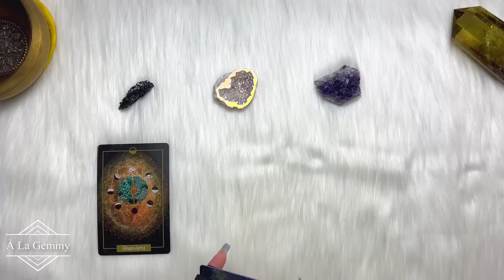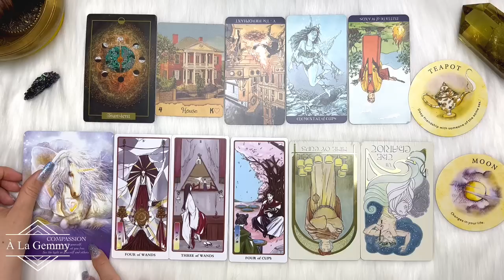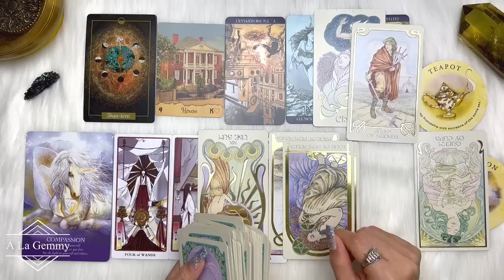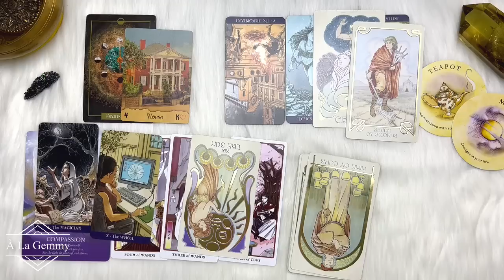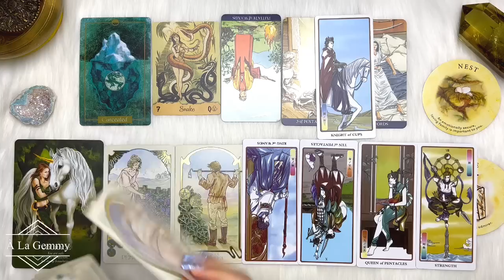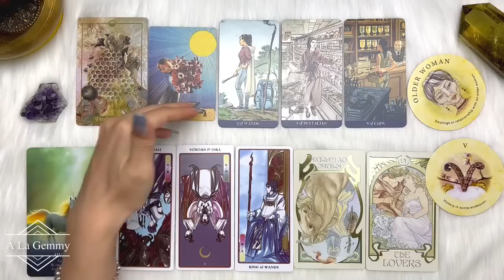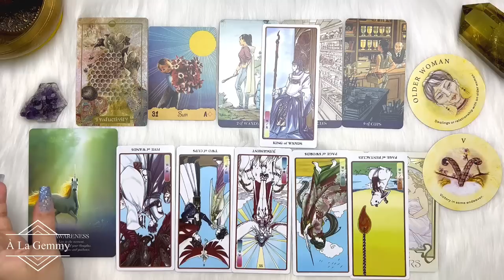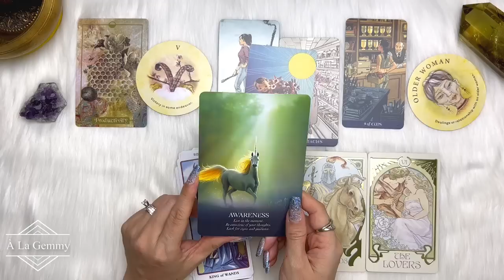CHUYỆN VUI CỦA BẠN TRONG THÁNG 7 🎵☕️Tarot 😇 YOUR HAPPINESS IN JULY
My xin gửi đến video nội dung 🔮 CHUYỆN VUI CỦA BẠN TRONG THÁNG 7 🎵☕️Tarot 😇 YOUR HAPPINESS IN JULY

⏰ Khung thời gian của từng tụ bài :
Giới thiệu - 00:00
Chọn tụ - 01:42
Chuẩn bị Tụ 1 - 02:13
Tụ 1 - 02:52
Chuẩn bị Tụ 2 - 17:23
Tụ 2 - 17:52
Chuẩn bị Tụ 3 - 26:41
Tụ 3 - 27:09